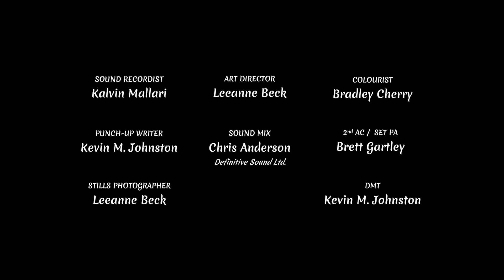Marcia The Self-Help Guru - Episode 1: How to Make New Friends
In the very first episode of Marcia The Self-Help Guru, Marcia uses her patented mirror techniques on Gwendolyn who needs help with her anxiety and depression.

Starring:
Samantha Wyss as Marcia Von-Pepperstein

FEATURING
Bev Katherine as Gwendolyn

Written and Created by: Xander Copp and Samantha Wyss
Directed by: Xander Copp
Produced by: Xander Copp, Samantha Wyss, and Bradley Cherry
Edited by: Kevin M. Johnston
Director of Photography: Bradley Cherry
B-Cam Operator/1st AC: Leeanne Beck
DMT: Kevin M. Johnston
Script Supervisor: Faith Leleu
Hair & Makeup Artist: Rachel Gassi
Art Director: Leeanne Beck
2nd AC/Set PA: Brett Gartley
Sound Recordist: Kalvin Mallari
Punch-up Writer: Kevin M. Johnston
Stills Photographer: Leeanne Beck

Colour Correction: Bradley Cherry
Sound Mixer: Chris Anderson (Definitive Sound Ltd.)

Created with Support From: The Canada Council for the Art